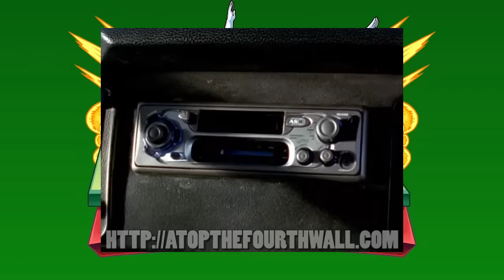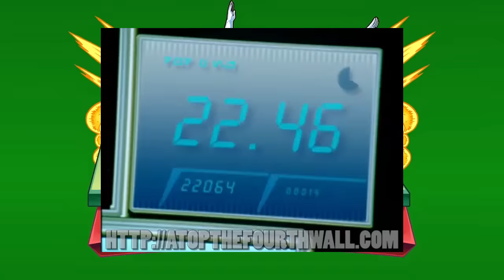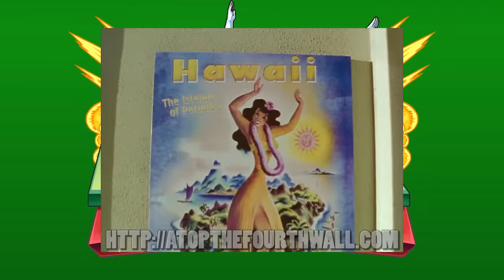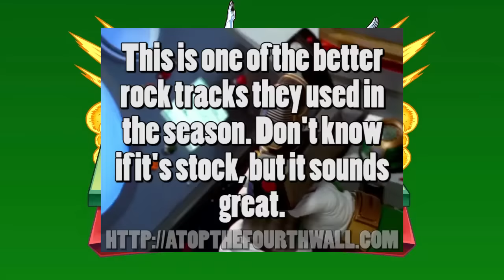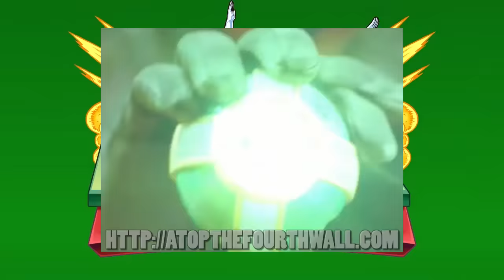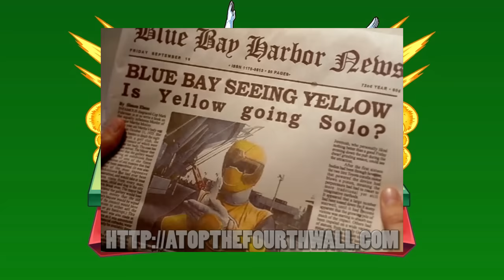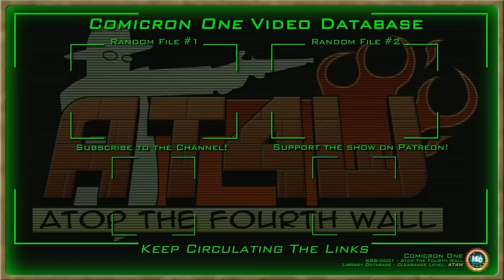Power Rangers Ninja Storm - History of Power Rangers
NOTE: With apologies if this ends up needing to be taken down and then reuploaded again.

History of Power Rangers is a series where Linkara looks at every season of the show and offers critical analysis!

The History of Power Rangers explores the ways of the ninja, which includes giant bee weapons and ancient ninja electric guitars. Also, the Rangers don’t team up and the villain is less-than effective.